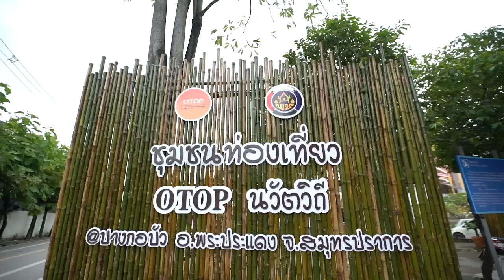ยักษ์เที่ยวไทย : บ้านคลองวัด บางกอบัว สมุทรปราการ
ยักษ์พาเที่ยว ปอดแห่งเอเชีย ที่พลาดไม่ได้สำหรับขาปั่น ขาช้อป แวะได้ที่บ้านคลองวัด บางกอบัว